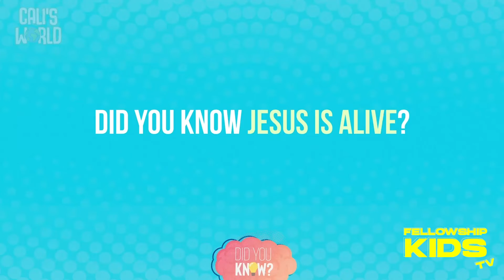April Week 3 | Preschool | Fellowship Kids TV